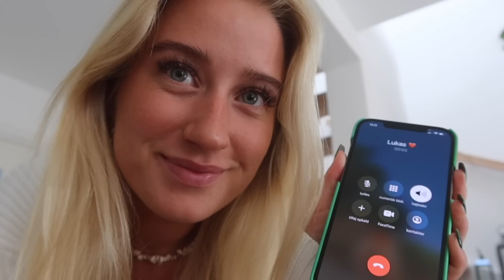BLIVER OVERRASKET PÅ MIN 25 ÅRS FØDSELSDAG!! Får kanel to gange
Reklame for Loungeunderwear

INFO OM MIG:
Alder: 25 år
Højde: 1.71
Søskende: 3
Forældre: Skilt